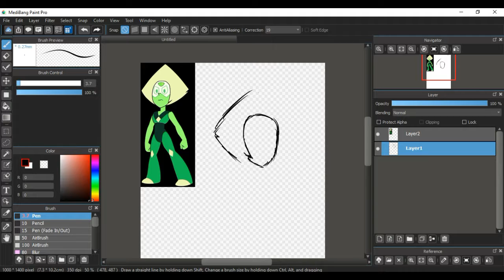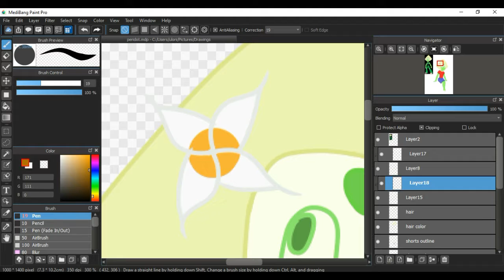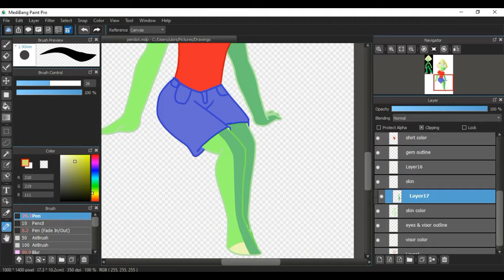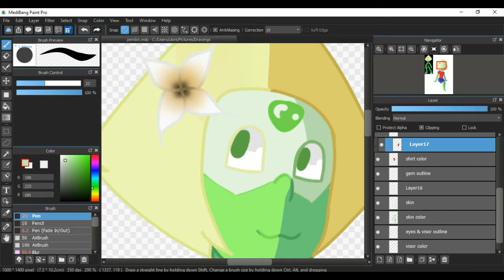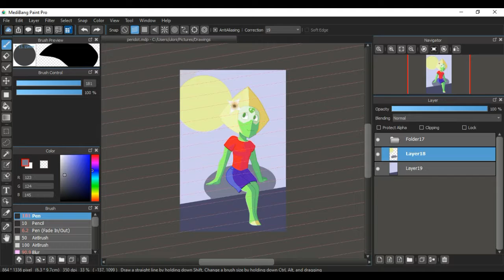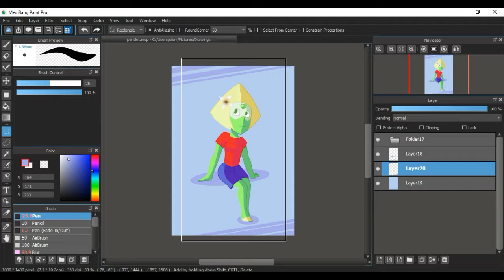Nerdi Draws - Peridot [Steven Universe Speedpaint]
I love my tiny green space dorito :,)